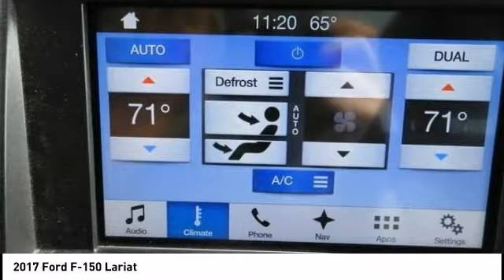2017 Ford F-150 Cedar Falls IA U18027C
2017 Ford F-150 Lariat